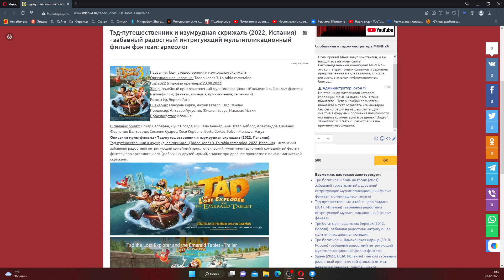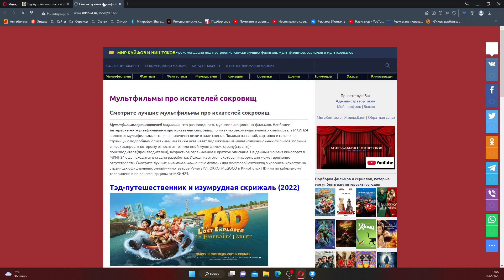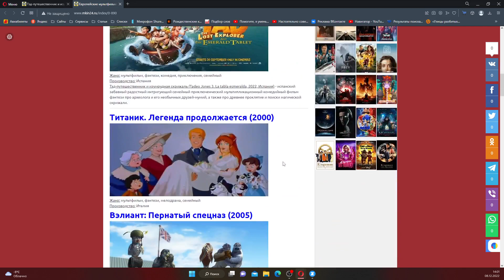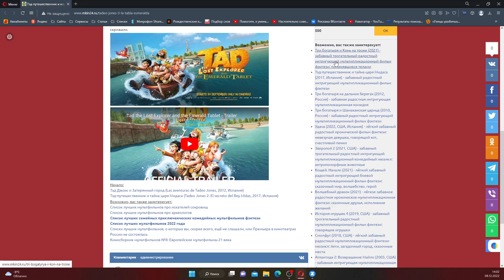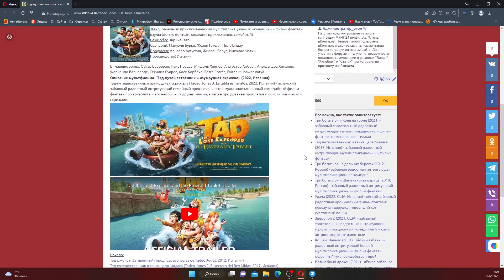Испанский мультфильм "Тэд-путешественник и изумрудная скрижаль" (2022) и Рекомендации от МКИН24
Испанский мультипликационный фильм фэнтези "Тэд-путешественник и изумрудная скрижаль" (2022) и Рекомендации для дальнейшего просмотра от МКИН24

Тэд-путешественник и изумрудная скрижаль (Tadeo Jones 3. La tabla esmeralda, 2022, Испания) - испанский забавный радостный интригующий семейный приключенческий мультипликационный комедийный фильм фэнтези про археолога и его необычных друзей-мумий, а также про древнее проклятие и поиски магической скрижали.